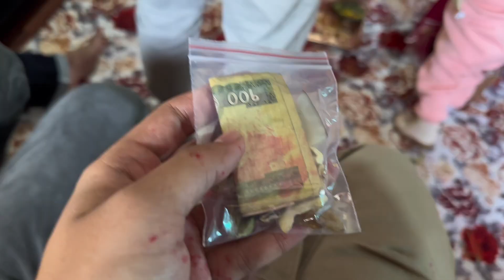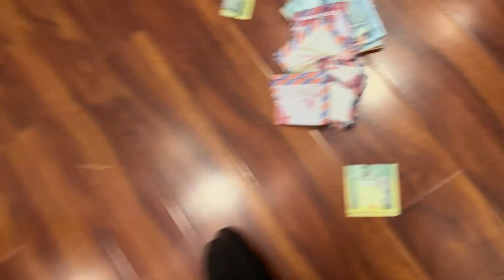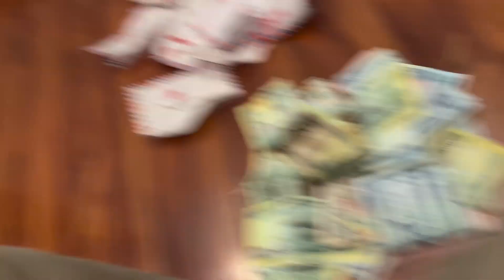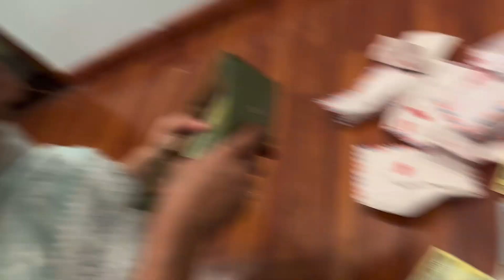Dashain ma paisai 💰paisa😀😀